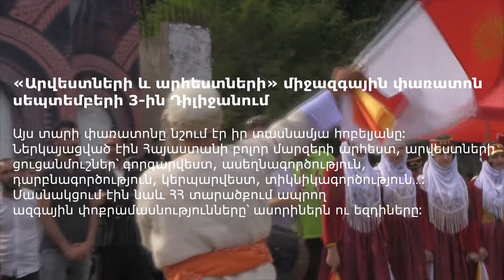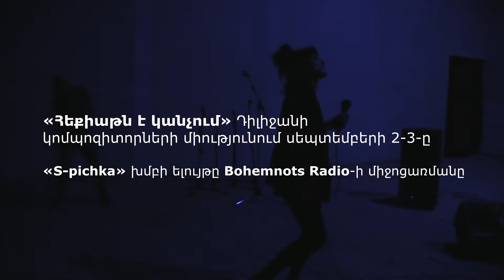Հատվածներ «S-pichka» խմբի և եզդիական համույթի ելույթներից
Այս ուիքէնդին Դիլիջանում անցած միջոցառումներից կառանձնացնեինք երկուսը․

- Bohemnots Radio-ի «Հեքիաթն է կանչում»-ը՝ Կոմպոզիտորների ստեղծագործական տանը, որում հանդես եկավ նաև «S-pichka» խումբը,

- «Արվեստների և արհեստների» միջազգային փառատոնը, որը նշում էր իր տասնամյա հոբելյանը։